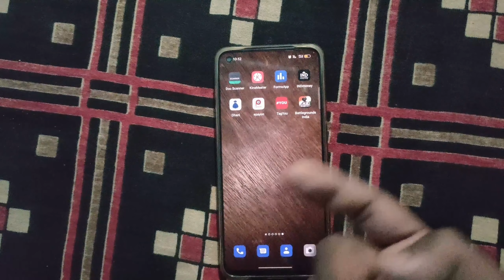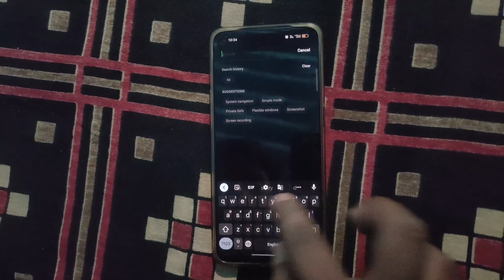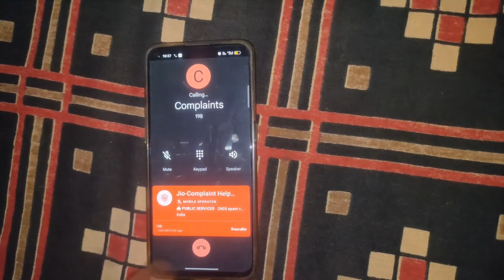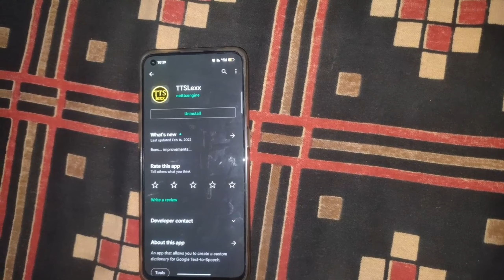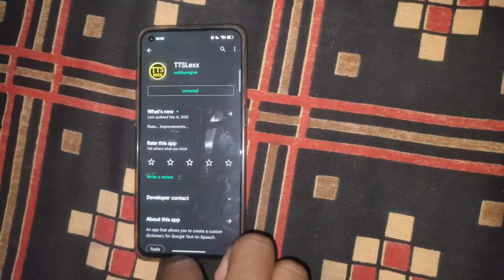Call recording without Alert In Any Android Phone | This Call is Being Recorded | Disable It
Hi ,

About this video- Call recording without Alert In Any Android Phone | This Call is Being Recorded | Disable It

                      ❤️❤️ Dhanyabad ❤️❤️

Call Recording Without Alert in Redmi Note 10

10 Pro

10 Pro Max  Note 10

10 Pro Max